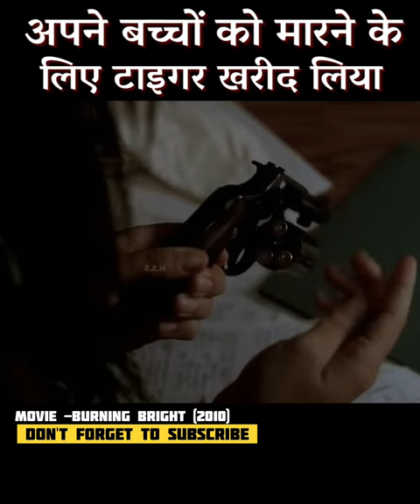अपने बच्चों को मारने के लिए टाइगर खरीद लिया